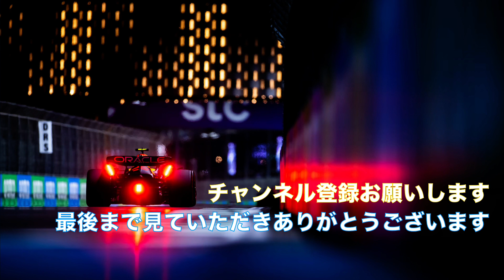角田裕毅＆ガスリーのイモラでの画像とレース結果！角田裕毅は決勝で素晴らしい走り！！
【動画説明】
角田裕毅はイモラで速さと強さを見せつけました！